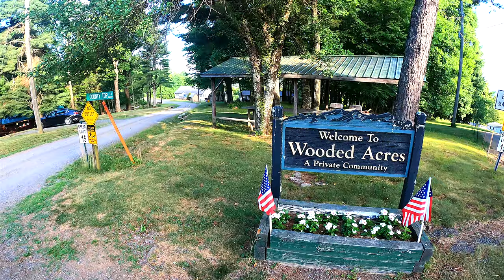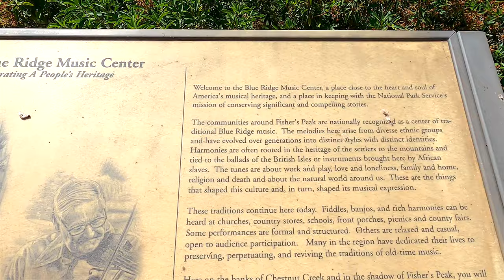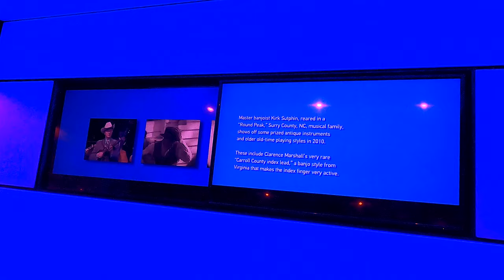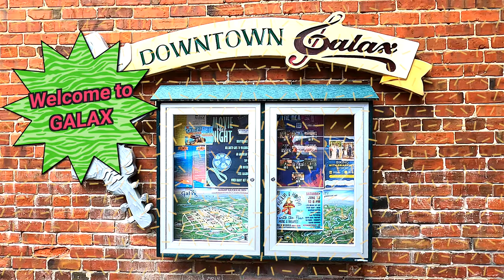Virginia 2024 - Shenandoah, Fancy Gap en Galax